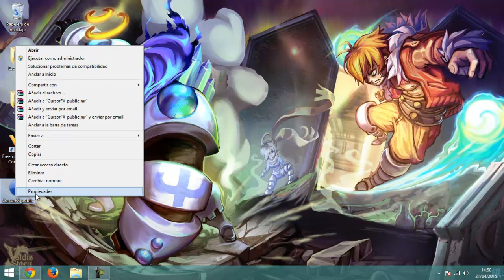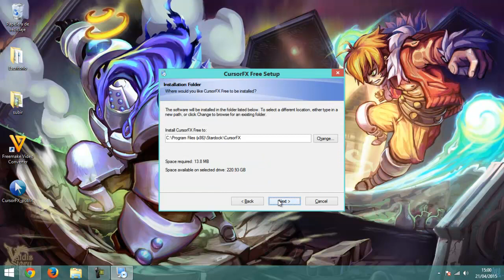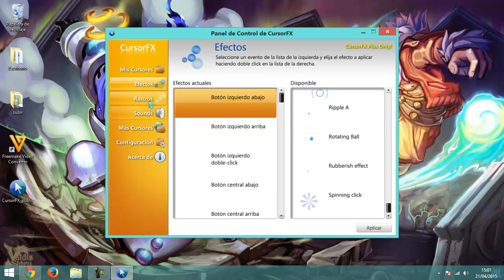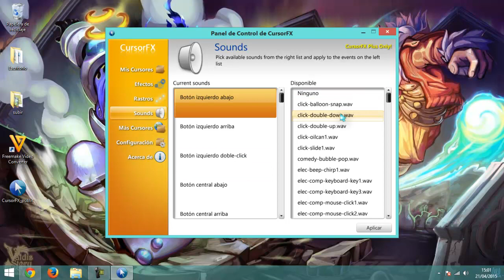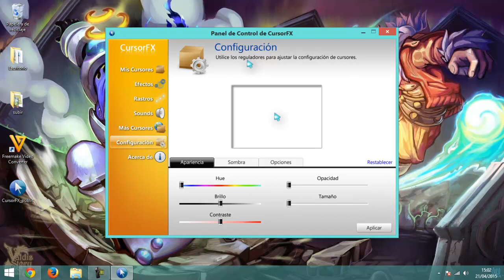Como Instalar CursorFX Windows 8 Windows 7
Preguntas .

1. ¿Que capturadora de video usas?
R. AVerMedia - C875 Live Gamer Portable (LGP) HD

2.¿ Que programa usas para editar ?
R. Camtasia

PD: Si tienes mas preguntas dimelas por aqui, Muy pronto cuando llege a los 300 subs hare un concurso de una capturadora :)